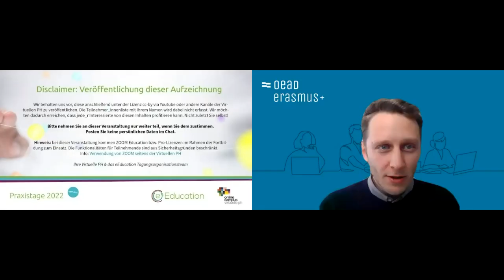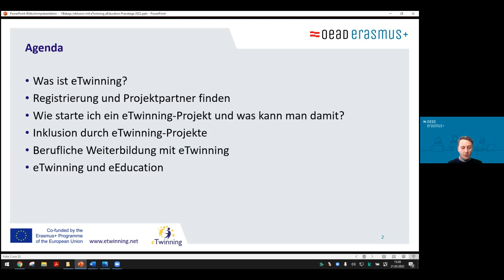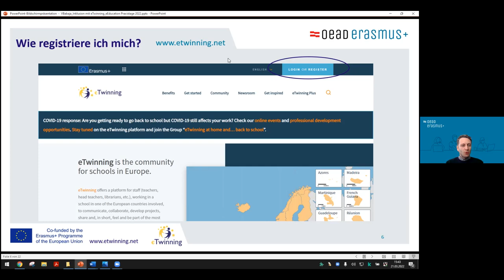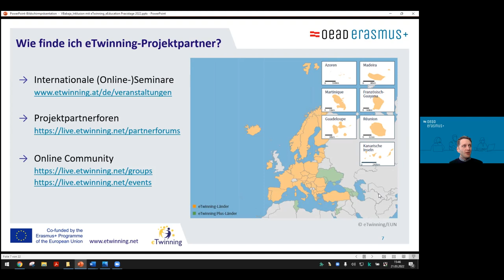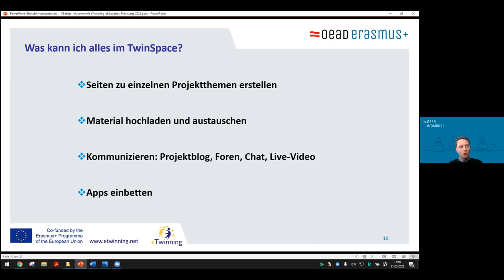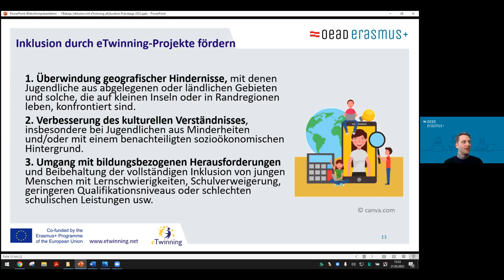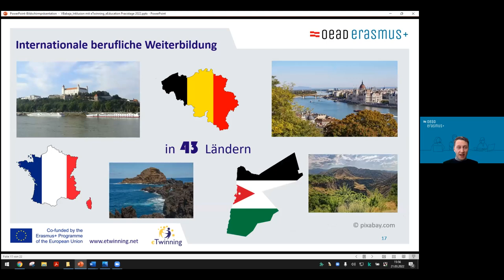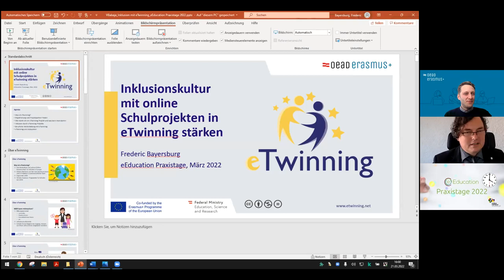Bayersburg - Inklusionskultur mit online Schulprojekten in eTwinning stärkendigi.komp P+